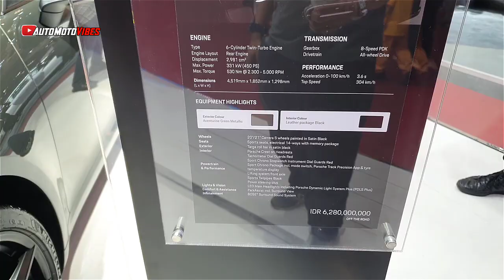2025 Porsche 911 Targa 4S (992) in Aventurine Green Metallic - Wild Sport Car in Details!